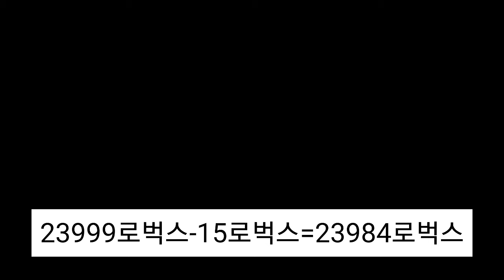이 아이템은 똑같은데 왜 비싼걸까?{로블록스}